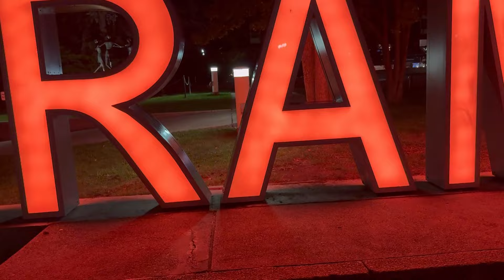Rahul Bhai ka Bday🥳| Baby Shower Preparations 🤰 |Life in Canada🇨🇦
Nikki’s world
Haryanvi
Canada
Life in canada
Haryanvi vlogs
Haryanvi family
Nikkita
Daily vlogs
Haryanvi in canada